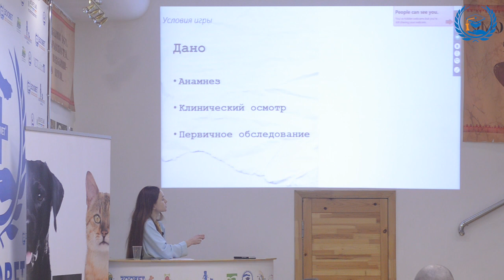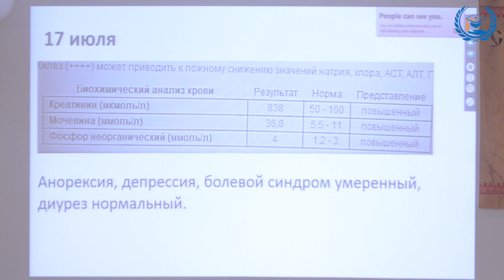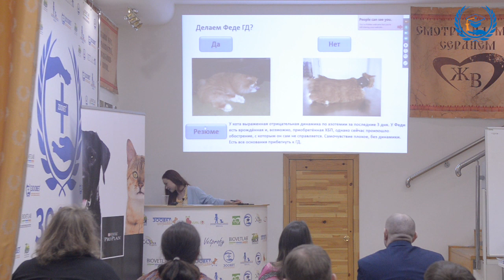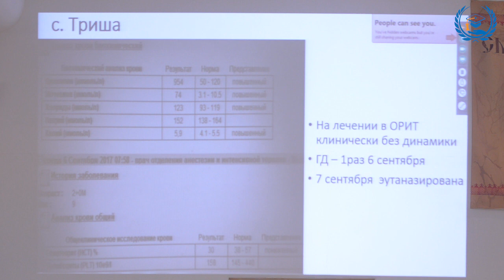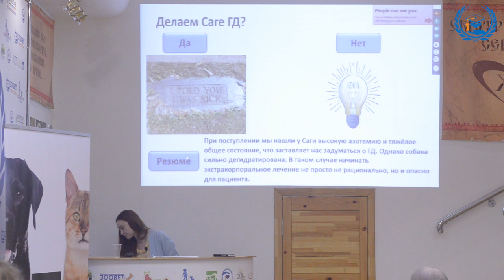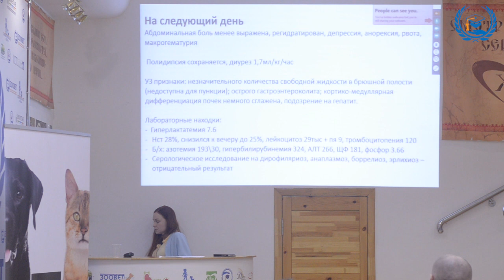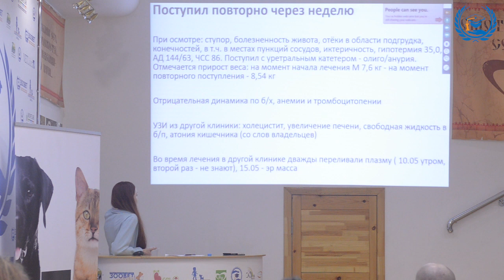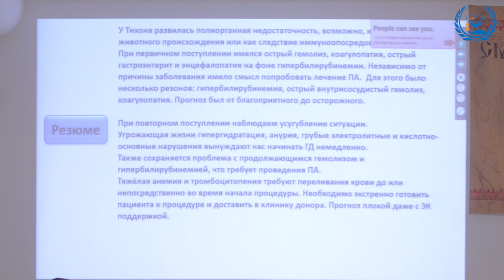Новичкова А. В. в УЦ «Зоовет» | ч.2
Докладчик: Алиса Вячеславовна НОВИЧКОВА

Ветеринарный отделения гемодиализа ветеринарной клиники "Белый Клык"

Темы леции:

 Гемодиализ. Как это происходит. Частые вопросы при направлении на процедуру

1. Как проводится диализное лечение
2. Относительные противопоказания для начала ГД
3. Показания для начала ГД и алгоритм рассуждения при поступлении пациента с ОПП
4. Возможные осложнения и прогнозы у пациентов на ГД
5. Сравнительные характеристики экстракорпоральных методов